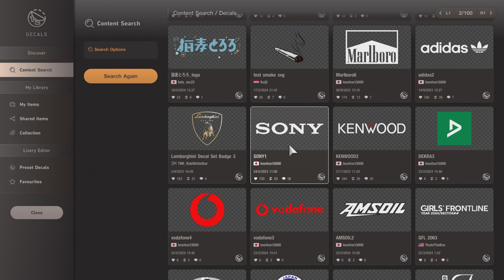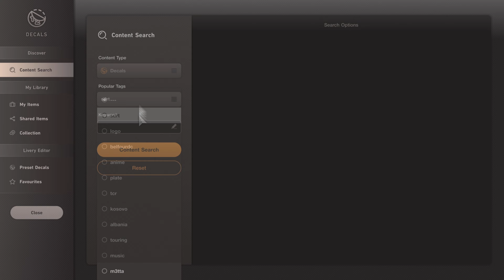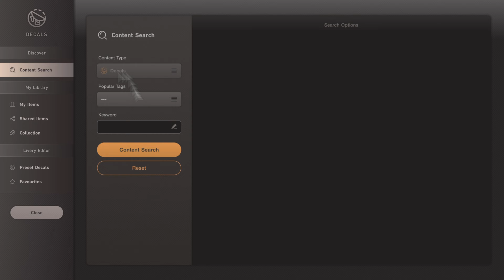GT7 Livery Creation | Mercedes SLS AMG GT3